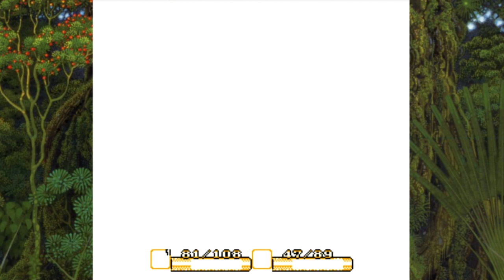Secret of Mana - Folge 03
Grauenhafte Musik, Ananas und Schmusekater. Volles Programm also! Außerdem treffen wir den Wucherkater und Berti den Zwerg.